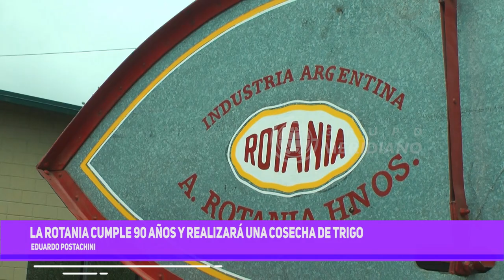EDUARDO POSTACHINI LA ROTANIA CUMPLE 90 AÑOS Y REALIZARA UNA COSECHA DE TRIGO